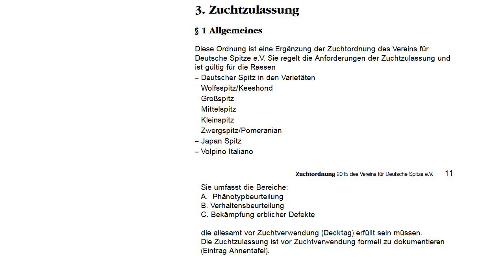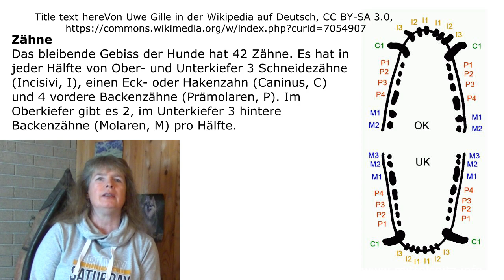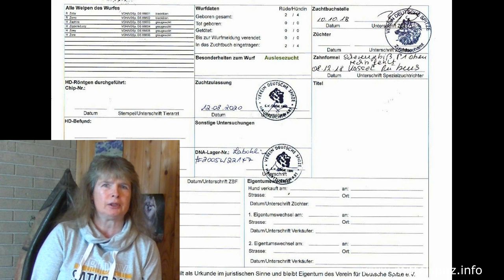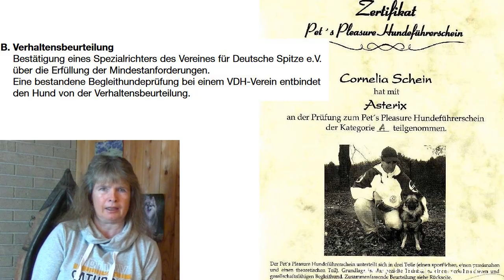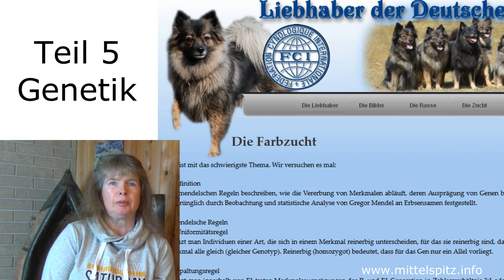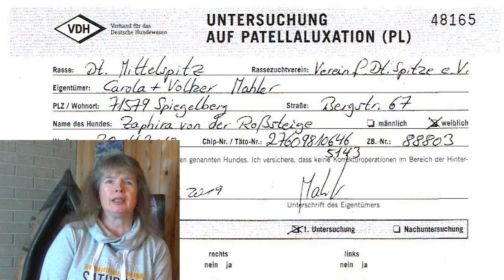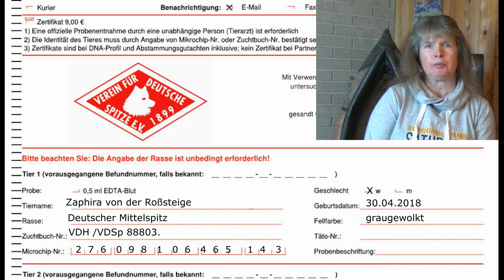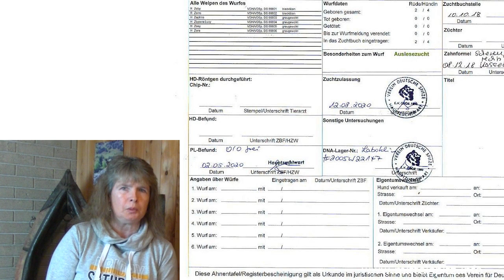Teil 3/12 - Die Zuchtzulassung für den Zuchthund - Mittelspitz „von der Roßsteige“ VDH / FCI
Die Zuchtstätte Mittelspitze „von der Roßsteige“ FCI besteht nun schon seit 2004. Unsere Zucht haben wir mit einer Hündin begonnen und wurde im Laufe der Jahre immer etwas größer. Unsere Zuchtstätte untersteht dem Verein für Deutsche Spitze e.V. unter dem Dachverband VDH e.V. Wir haben eine kontrollierte und amtstierärzlich abgenommene Zucht.

Die GEH (Gesellschaft zur Erhaltung alter & gefährdeter Haustierrassen) hat die Mittelspitze im Jahr 2003 auf die Rote Liste der gefährdeten Haustierrassen gesetzt. Kategorie II (stark gefährdet)

In einem Gespräch stellte sich nun heraus, dass es gar nicht bekannt ist, wie viel eigentlich hinter einer Zucht zu beachten ist - daraus entstand nun die Idee zu dieser Serie.

Wir haben eine Filmreihe über uns, unsere Hunde und die Zucht gedreht. Für wen wir das machen?

- für alle Liebhaber der Rasse „Deutscher Mittelspitz“
- für alle, die vielleicht eine Zucht planen möchten
- für alle, die Interesse haben eine Zucht kennen zu lernen

Das sind die Serientitel / Inhalte

Wir zeigen euch unsere Spitze über 5 Generationen. Schaut selber, wie glücklich unsere Familienhunde mit uns leben.

17 Jahre Zucht von der Roßsteige, wie werde ich eine Zuchtstätte? Wir zeigen euch, dass wir keine Vermehrer, sondern eine saubere und amtstierärztlich abgenomme Zucht sind.

Für die Zuchtzulassung müssen verschiedene Anforderungen erfüllt werden. Wir zeigen euch, was auf einen zukommt, auf was ihr achten müsst und welche Fehler zuchtausschließend sind.

4. Die Läufigkeit
Meine Hündin soll gedeckt werden. Wann ist der richtige Zeitpunkt? Eine leere Hündin möchte keiner. Jeder hofft auf einen schönen Wurf Spitzwelpen.

5. Die Wahl des richtigen Deckrüden – Genetik
Nach welchen Kriterien suchen wir unsere Deckrüden aus? Genetik bzw. Vererbung ist ein sehr trockenes Thema, aber wir werden versuchen es interessant zu gestalten. Wir möchten unsere Erfahrungen nach 17 Jahren Zucht gerne weiter geben.

6. Der Deckakt Nun das Tabuthema – Sex unter Hunden.
Eigentlich eine „kurze“ Angelegenheit, aber auch hier muß alles passen. Die Hündin und der Rüde können sich dabei schwer verletzen, deshalb sind wir immer dabei.

7. Die Trächtigkeit / Schwangerschaft
Meine Hündin ist gedeckt, ist sie aber auch schwanger? Wie viele Welpen wird sie wohl bekommen? Wir können uns den Tierarzt für diese Frage „sparen“, da wir gelernt haben die Welpen zu ertasten.

8. Die Geburt mit Vorbereitung
Die Welpen kommen nun zur Welt. Wann genau ist es soweit? Was benötige ich für die Geburt? Welchen Platz braucht meine Hündin zum Gebären? Wurfkiste, Welpenmilch, Flasche, Geburtshilfe ……….

9. Die Welpen-Aufzucht
Die Welpen werden mehrmals täglich von uns kontrolliert, gestreichelt, gewogen und vieles mehr. Die Wurmkuren an den Spitz bringen? Das erste feste Futter?

10. Das Welpen-ABC
Nein die Welpen lernen nicht lesen und schreiben. Unsere Babys wachsen im Wohnzimmer auf. Staubsauger, TV, Radio, Balkon, Garten, fremde Menschen und Kinder bereiten sie auf ihr Familienleben vor.

11. Wie suchen wir uns eine Hündin aus
Natürlich muß das Herz mitspielen - am Liebsten möchte man alle behalten. Was sind unsere Kriterien? Worauf achten wir? Natürlich spielt die Zuchtlinie eine große Rolle - kann sie ein Champion werden?

12. Wer bekommt einen Welpen & der Welpenpreis
Solche oder ähnliche Anfragen werden von uns nicht mehr beantwortet: „Wir würden gerne wissen, ob Sie eine Gebühr für die Welpen verlangen oder sie kostenfrei abgeben.“ Nach welchen Kriterien vergeben/vermitteln wir also unsere Welpen? Was kostet eine Welpenaufzucht? Schaut rein, dann wisst ihr es.